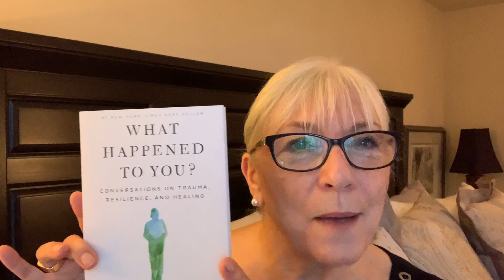NEW YEARS TAG , NO SHAME IN GETTING HELP , WHAT HAPPENED TO ME ?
NEW YEARS TAG, NO SHAME IN GETTING HELP, WHAT HAPPENED TO YOU?

This was a fun tag, I did struggle a bit,  2021 was a better year than 2020, we stayed close to home all year following protocols, it is always fun to go back and reflect.
I hope you will enjoy me stumbling through this tag.

I am such a strong woman like so many other women I know, I have been a victim of trauma as many of us have been in our lives, I now understand it was not my fault, I hope as I start my journey to healing my pain it may help others to look at their own pain and reach out to the professionals that can give them support.
Dr.Perry explains we can use our pain and turn it into power, we have wisdom to share.
Life is always better when we can heal our own inner pain look back and see how strong we have become, I have put so much behind me but it's not over, there is no shame in getting some guidance when we are feeling like we need to heal a little more 💖

2:44  1. Rate 2021 on a scale of 1-10
3:20 2. Favorite Memory of 2021
5:30 3. Did you change as a person in 2021? How?
6:39 4. Favorite Video 👇 You Did in 2021 & Why
9:01 5. ONE or TWO Products that Blew You Away!
10:00 6. What Creator on YouTube inspired you the most in 2021?
13:01 7. What is the funniest/meanest/strangest comment you got under a video!
13:43 8. What is your Proudest Accomplishment of 2022
15:22 9. What is the one word you would use to describe yourself in 2021?
WHAT HAPPENED TO YOU = Conversations on trauma, resilience, and healing

❤ TRY SOME OF THE FABULOUS SKINCARE I USE ❤👇❤

The Power of Your Subconscious Mind, Joseph Murphy .Ph.D.
This book has been on my nightstand and has traveled with me to remind me should I start to dought myself that we are what we think, so think well of yourself 💖

USA *** AMAZON
CANADA *** AMAZON

All videos are my own. All opinions are my own.

If you would like to support the liedymc YouTube Channel you can do so through PayPal.
 Thank you in advance should you choose to do so. Liedymc